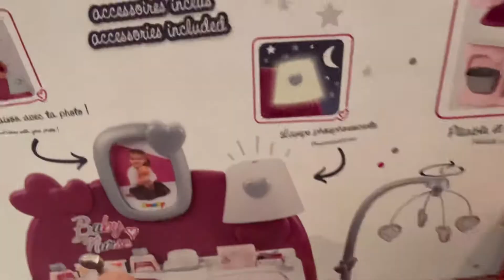Kaan İle birlikte küçük Liya için yenidoğan bebek bakım seti kurduk 😍